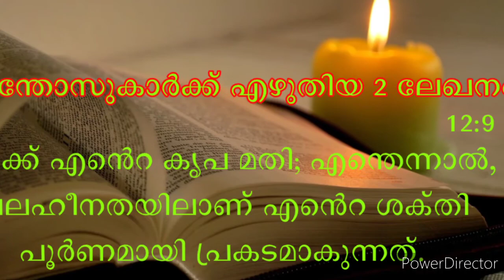Story 51#കുറവുകൾ നിറവുകൾ ആകുന്നു 2cori 12:9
Motivational Stories Malayalam